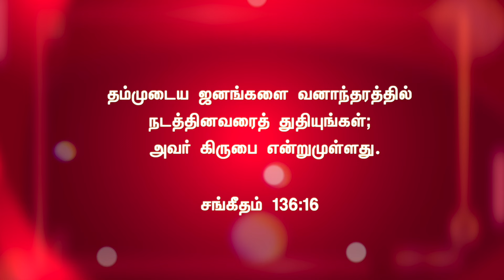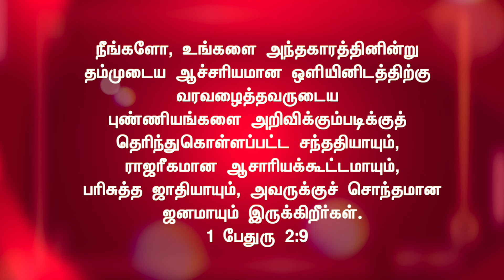BEGIN AUGUST 2024 WITH JESUS || Pastor Gideon Jacob || Good Shepherd World Prayer Centre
லேவியராகமம்
26 அதிகாரம்
13. நீங்கள் எகிப்தியருக்கு அடிமைகளாயிராதபடிக்கு, நான் அவர்கள் தேசத்திலிருந்து உங்களைப் புறப்படப்பண்ணி, உங்கள் நுகத்தடிகளை முறித்து, உங்களை நிமிர்ந்து நடக்கப்பண்ணின உங்கள் தேவனாகிய கர்த்தர்.

Good Shepherd World Prayer Centre, Tiruchirappalli.
24 x 7 Prayer line

Television Schedule:
Sathiyam TV - Every Sunday - 6 PM
Nambikkai TV - Every Monday - 5 PM